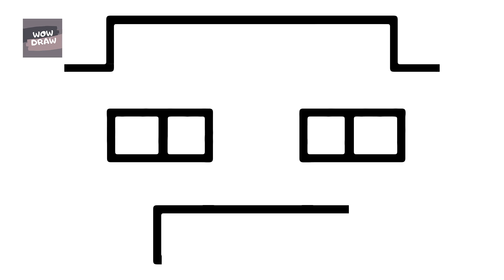HOW TO DRAW MINECRAFT STEVE FACE - 1 MINUTE TIME-LAPSE VIDEO 👈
In this video, you can see a 1 minute timelapse how to draw minecraft steve face 👈